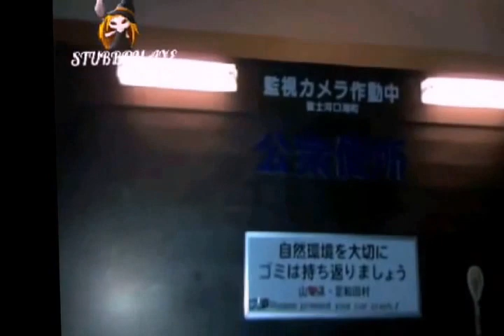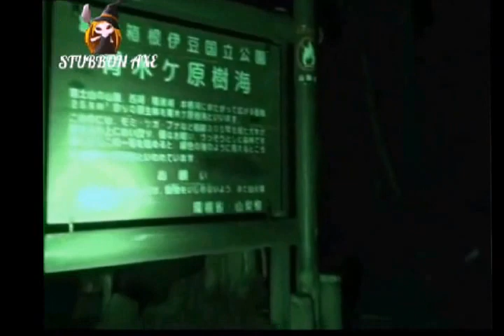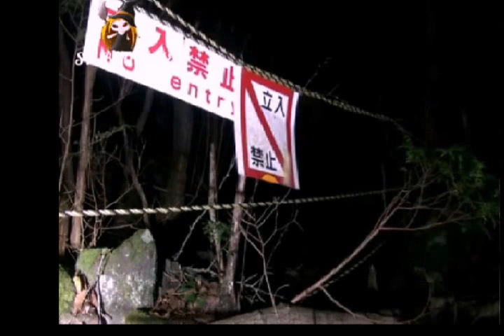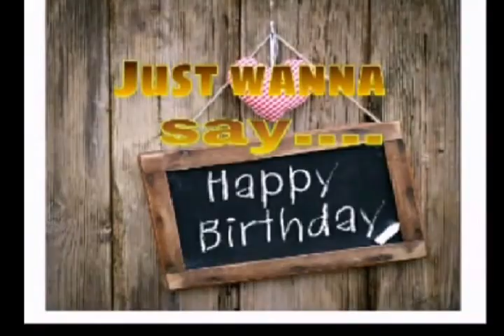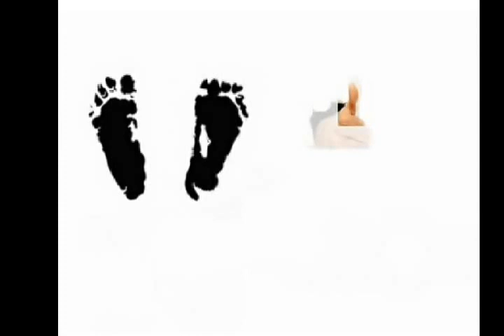JEJAK PARANORMAL MISTERI JAM 12 Hutan Tempat Bunuh Diri Bhg.1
BERKONGSI JEJAK PARANORMAL DAN CERITA MISTERI JAM 12 PENAMPAKAN HANTU JEPUN YANG TERPILIH 2015 DI RANTAU INI UNTUK SEMUA PEMINAT DUA DUNIA, WUJUD, PARANOMAL, GHOST HUNTERS, DLL

ADA PERSAMAAN CERITA SEDIKIT SEBANYAK TENTANG YANG MANA VIDIO HANTU TERAKAM DAPAT KITA PELAJARI. VIDIO HANTU JEPUN YANG TERBANYAK DAPAT MERAKAM UNTUK KITA LIHAT BERBANDING NEGARA LAIN... BENAR ATAU TIDAK TERPULANG PADA DIRI SENDIRI.